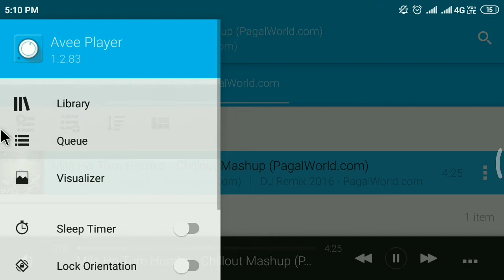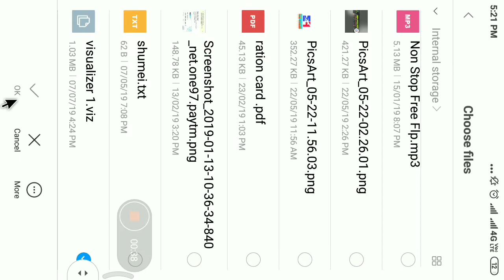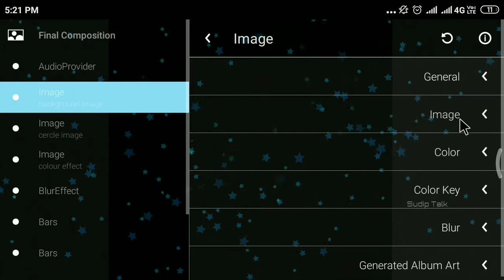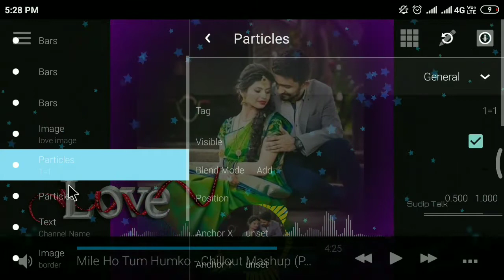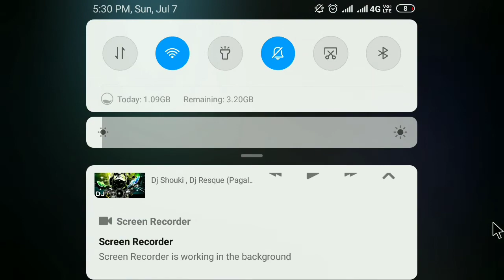How to create trending WhatsApp Status video | Avee player template | WhatsApp Status video editing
Your Quaries-
1- how to add your own photo in avee music player app
2- How to use avee player
3- Avee player se video kaise banaye free me
4- avee player templates
5- how to add avee player template
6- avee player se whatsapp status kaise banate hai
7- dj wale whatsapp status kaise banaye
 8- how to make dj song whatsapp status
9- how to make effect status
10- new whatsapp status 2019
11- effects whatsapp status
12- new style status kaise banaye
13- how to make whatsapp status by Mix tech hindi
14- How to make trending whatsapp status 15- How to create trending WhatsApp Status Video

layer hotoCreatetrendingwhatsstatusvideoinmobile